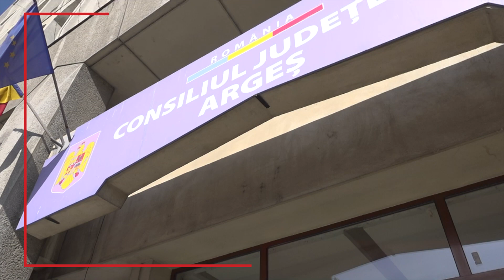CJ ARGEȘ A PREDAT AMPLASAMENTUL PALATULUI ADMINISTRATIV CĂTRE CONSTRUCTOR